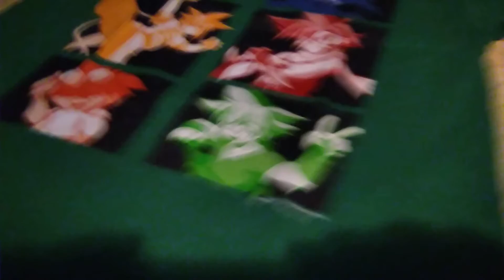Beyblade T Shirt 01